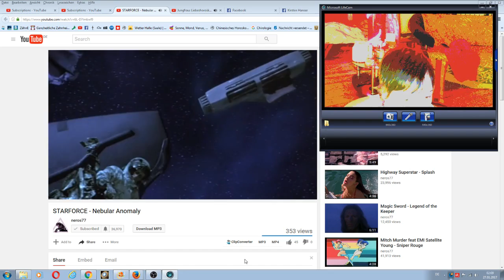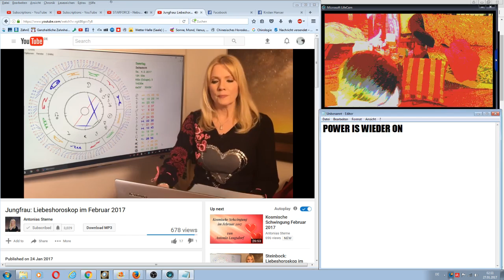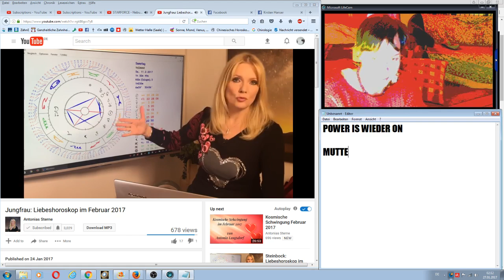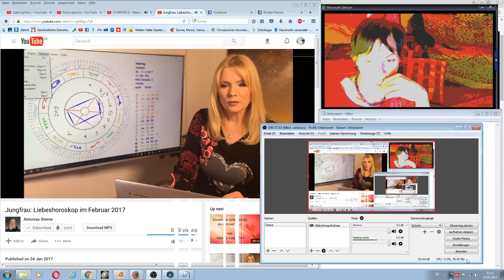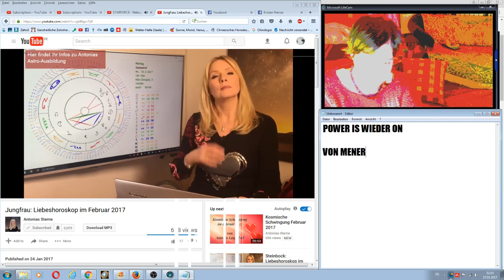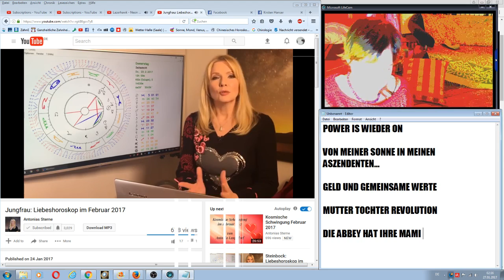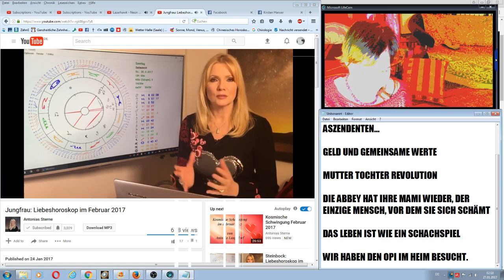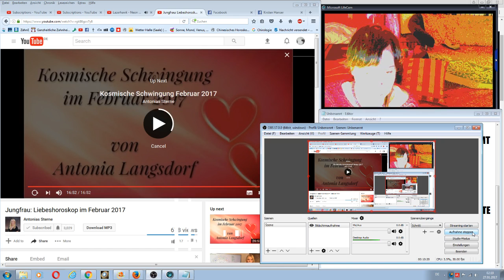Jungfrau Starforce LIEBE